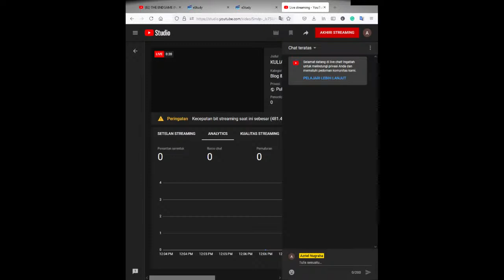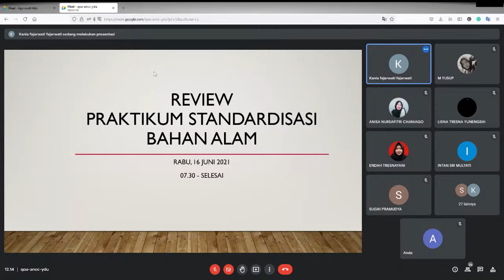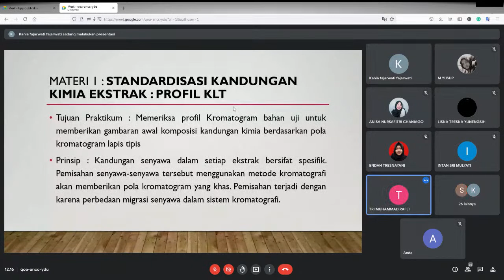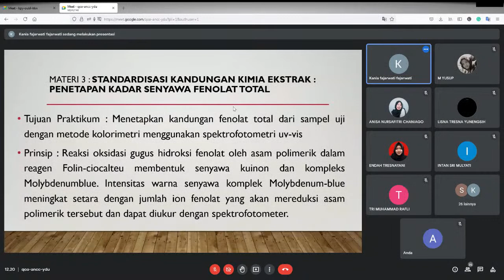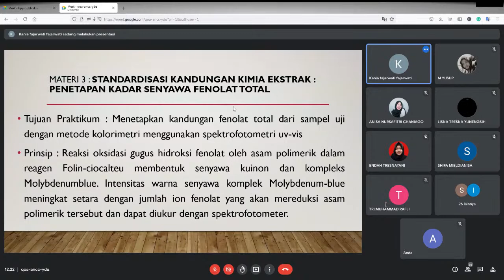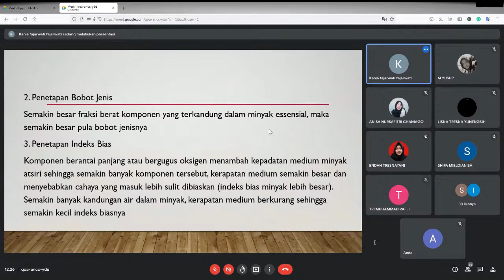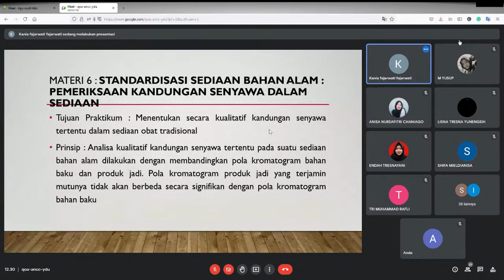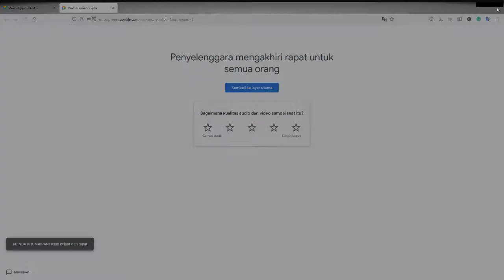KULIAH SEASON 2 prak sba EPS 6